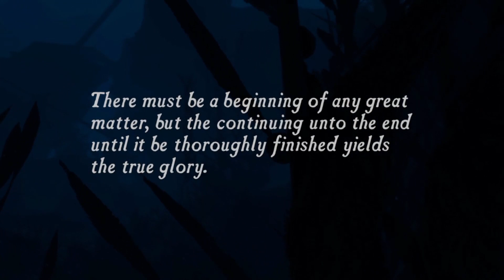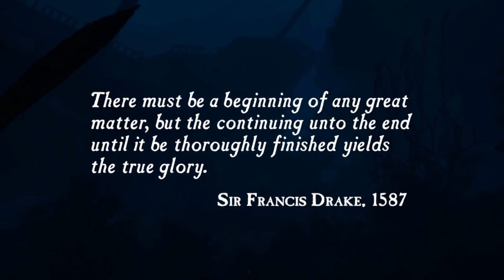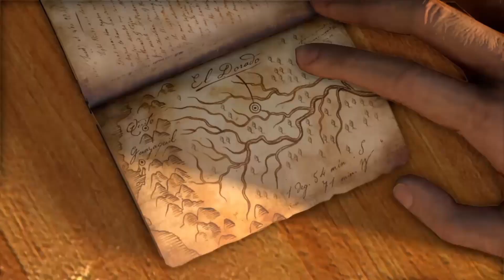Uncharted Drake's Fortune - Part 1 - LET OUR ADVENTURE BEGIN!! Gameplay Walkthrough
Uncharted Drake's Fortune Part 1, We start our amazing adventure with Nathan Drake!!